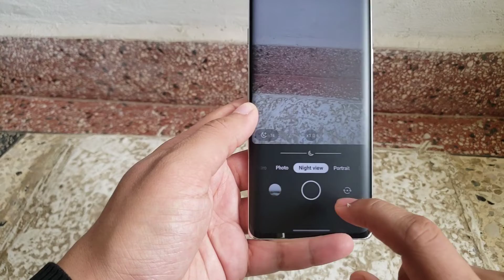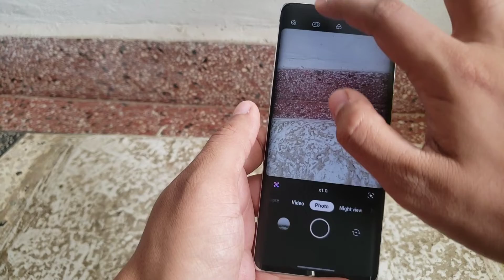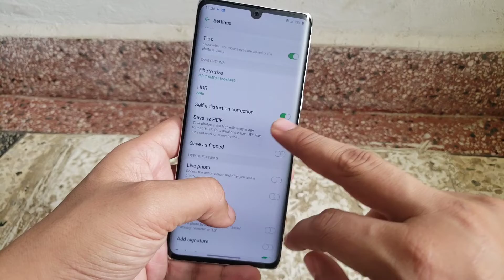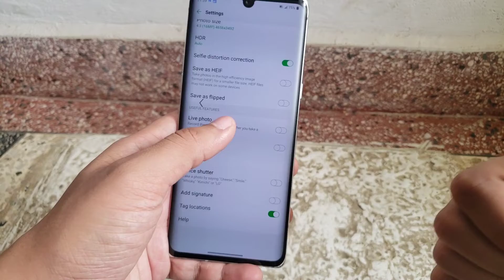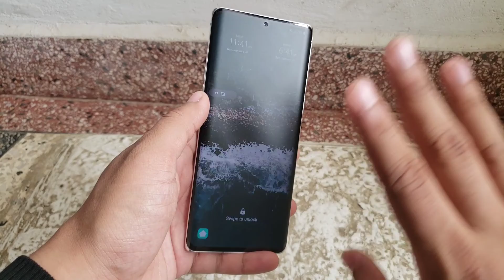Lg Velvet Camera Review in 2024 - Best Camera kit phone in Pakistan under 45k